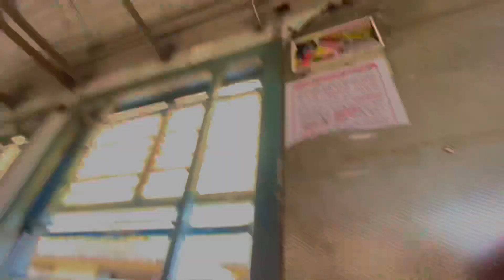আজকের রোজাতে এত কষ্ট হল কেন 🤕 | শেষ পর্যন্ত কি হলো ?|3rd ramazan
My Shooting & Editing Gadgets:
Selfie Stick Tripod (Bluetooth) Black
Boya BYM1 Microphone
samsung a50s mobile
iphone 11
lenovo laptop